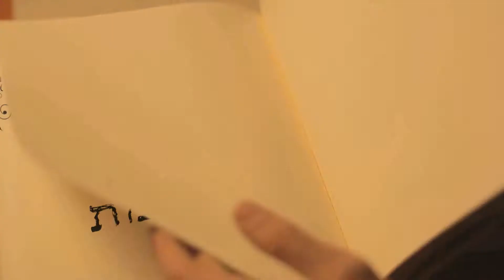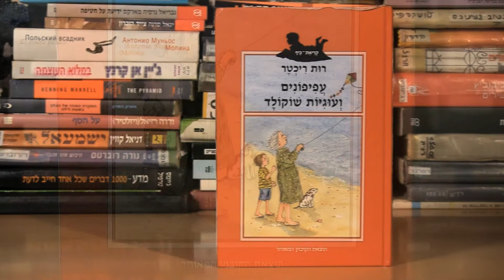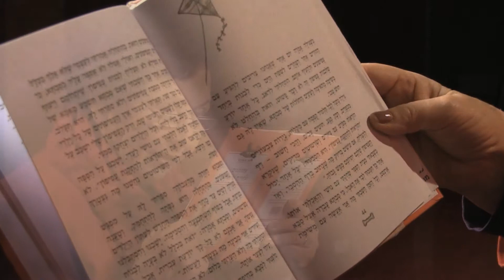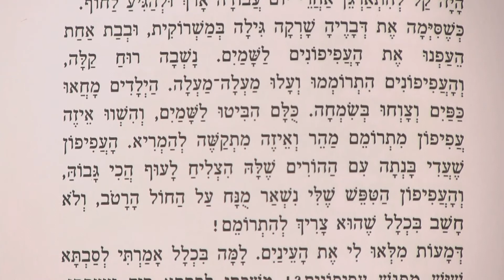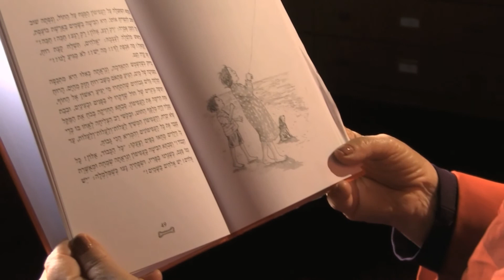"סופרים קוראים" - רות ריכטר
רות ריכטר  - מתוך פרויקט "סופרים קוראים"